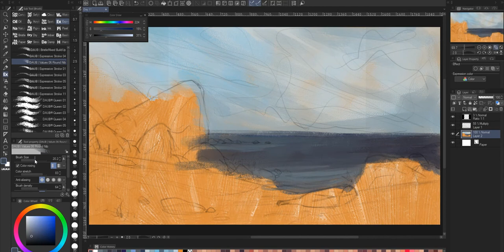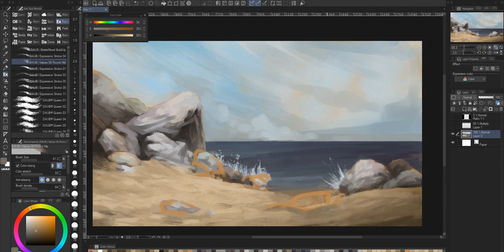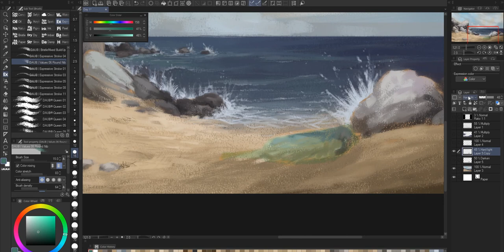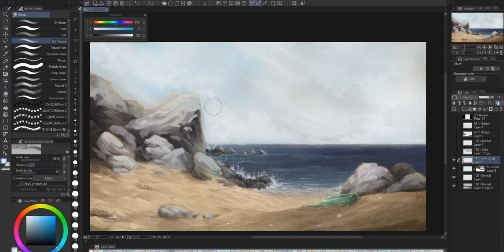Painting the sea and rocks | TIMELAPSE | Digital Art in ClipStudioPaint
[ENG]
Digital illustration with ClipStudioPaint, exploring brushes and tools, mostly in one single layer.
[ESP]
Ilustración digital con ClipStudioPaint, explorando pinceles y herramientas, mayormente en 1 sola capa.

❤️ [ Social ]

🎵 [ Music ]

Track 1: Enigma by KV
Track 2: Dreamer by Pyrosion

🔥 [ Workstation ]

ASUS GeForce GTX 1070 8GB ROG STRIX
Intel Core i5 6600K
Corsair Hydro Series H100i v2 Liquid CPU Cooler
Motherboard ASUS RGB LGA1151 Z170 Pro Gaming/AURA
Corsair Vengeance LPX 16GB
Wacom intuos Pro Medium Pen and Touch